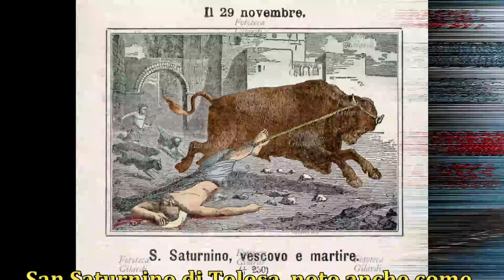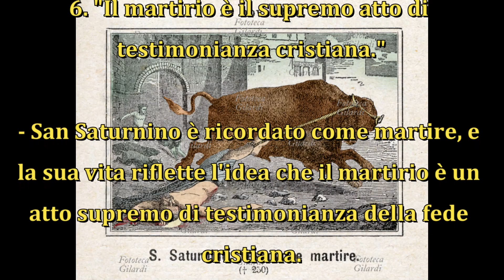Le Frasi di - SAN SATURNINO DI TOLOSA - per Trasformare la tua Vita.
LE FRASI DEI SANTI.
TRASFORMA LA TUA VITA.
SAN SATURNINO DI TOLOSA.

San Saturnino di Tolosa, noto anche come San Sernin, è stato un vescovo e martire cristiano del III secolo. La sua vita è avvolta da leggende, ma ci sono alcune frasi associate alla sua figura e alla sua devozione. Ecco alcune citazioni e concetti chiave associati a San Saturnino:

"Amo il Signore Gesù Cristo, a cui ho dedicato la mia vita."

Questa frase riflette la dedizione e l'amore di San Saturnino per Gesù Cristo, il nucleo della sua fede.
"Perdonate ai vostri nemici, pregate per coloro che vi maltrattano."

San Saturnino è spesso associato alla pratica del perdono e della preghiera per coloro che fanno del male. Questo riflette la sua visione della misericordia cristiana.
"La fede è la luce che guida i credenti attraverso le tenebre."

San Saturnino potrebbe essere associato a insegnamenti sulla fede come una guida luminosa nella vita dei credenti.
"Diffondete l'amore e la carità tra di voi."

Questo concetto riflette la sua enfasi sulla pratica dell'amore e della carità all'interno della comunità cristiana.
"La verità di Cristo è la via, la verità e la vita."

San Saturnino potrebbe aver sottolineato l'importanza della verità di Cristo come fondamentale per la fede cristiana.
"Il martirio è il supremo atto di testimonianza cristiana."

San Saturnino è ricordato come martire, e la sua vita riflette l'idea che il martirio è un atto supremo di testimonianza della fede cristiana.
"La speranza è la forza che sostiene i credenti nelle avversità."

Questa frase potrebbe essere associata a insegnamenti sulla speranza come forza durante le difficoltà della vita.

RICORDATI DI ISCRIVERTI ! ❤️
CONDIVIDI E DIFFONDI ❤️